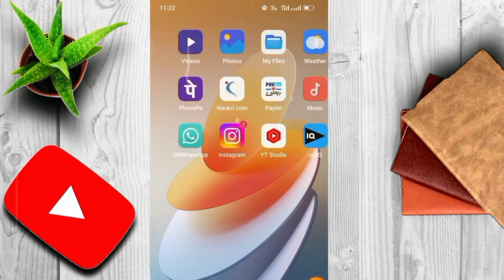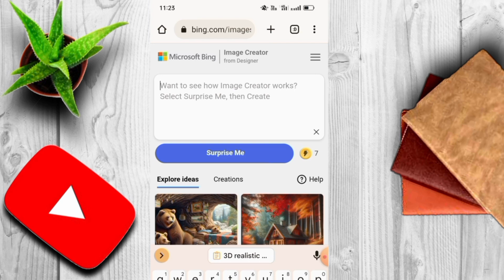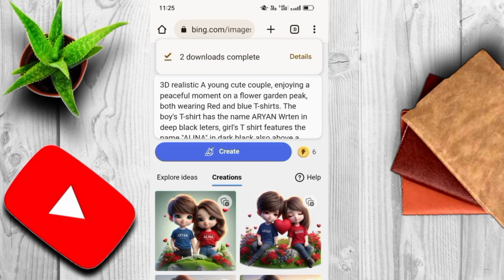3D Realistic Cute Couple ai photo 🔥editing bing 🥰image creator tutorial | microsoft bing ai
3D Realistic Cute Couple ai photo 🔥editing bing 🥰image creator tutorial | microsoft bing ai

How to create 3D  Ai. Social media boy

PROMPTS

PROMPTS

3D realistic A young cute couple, enjoying a peaceful moment on a flower garden peak, both wearing Yellow and blue T-shirts. The boy's T-shirt has the name ARYAN Wrten in deep black leters, girl's T shirt features the name "ALINA" in dark black also above a red heart

dp wali photo
boys Dp
girls DP
Cartoon photo editing
Cartoon ai photo generator

Below mentioned Other videos link :

Kisi bhi unsaved file ko recover kaise kare

Excel data ko picture main convert kaise kare

Excel main total kaise kare

Computer main home screen par keyboard kaise lgaye

Ms word main page setup kaise kare

Chrome main gande notification of kaise kare